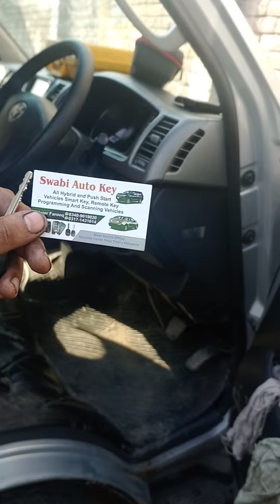Toyota Grand Cabin 2010 model All keys lost.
For more work and deatail of any push start smart key and remote key programming now in ur city Mansehra kpk Pakistan